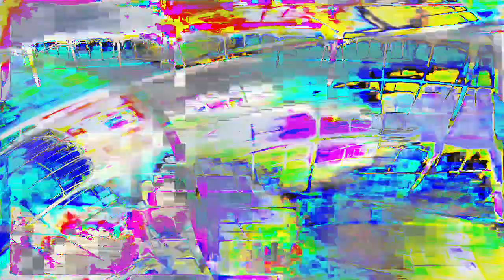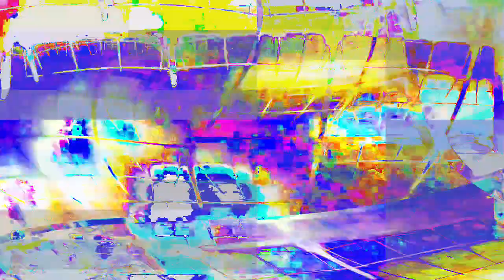[EPILEPSY WARNING] Movie 24 01 17 18h04m24s